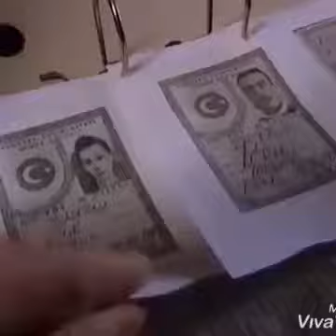GÜMÜS 286/6 - La más hermosa história de amor. Sigue la playlist GÜMÜS 2 para ver todos los videos.